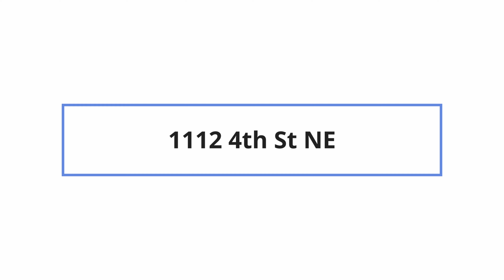1112 4th St NE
Virtual Tour of 1112 4th St NE by Nomadic Real Estate